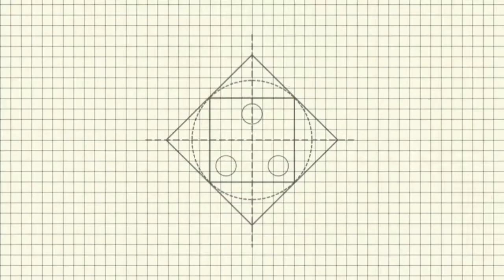Cara cepat membuahkan pohon durian | tahap 2 lurr..